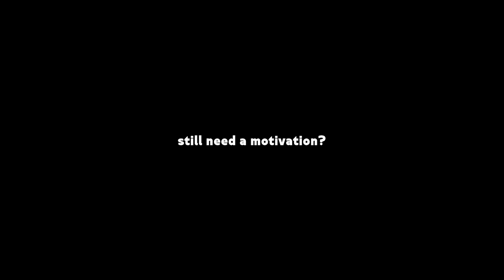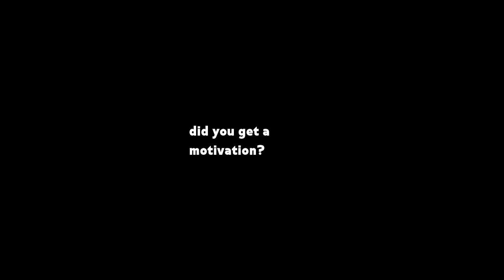Victorian Cross Motivation 2021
Use alldudesw or tag me to be featured on my channel.

The main goal of my channel is to promote Street Workout and to motivate people who train.